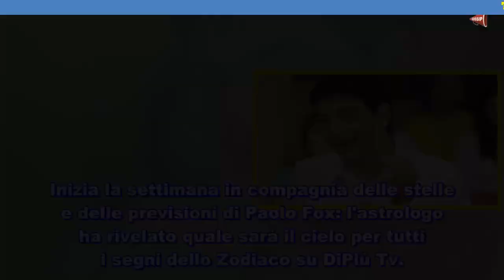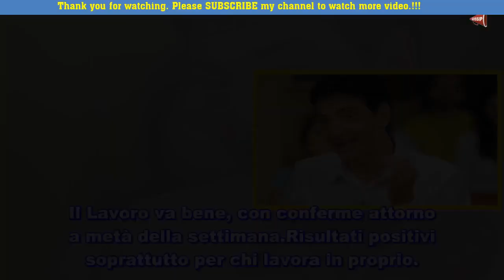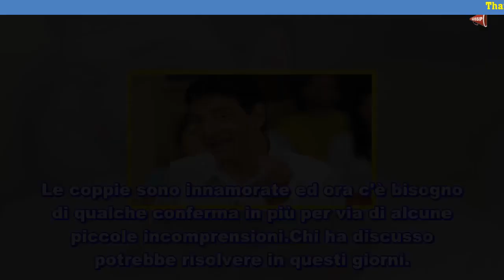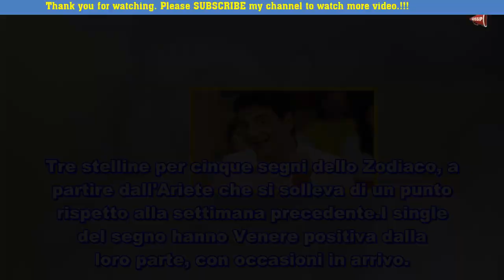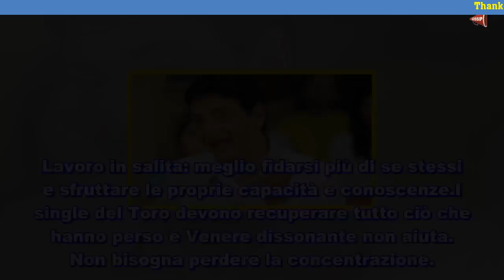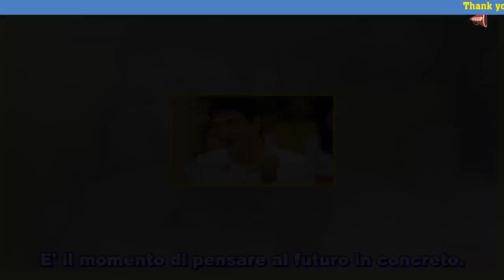Oroscopo di Paolo Fox della settimana 17 22 giugno 2018 Vergine vincente, stelle positive per i